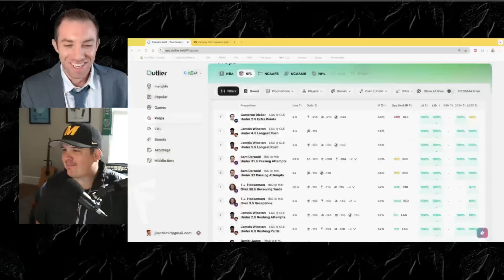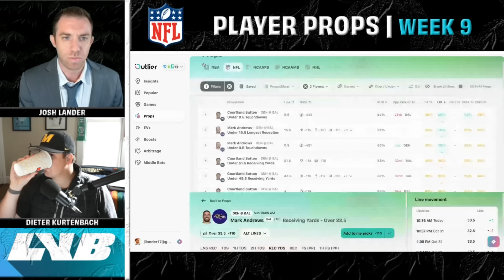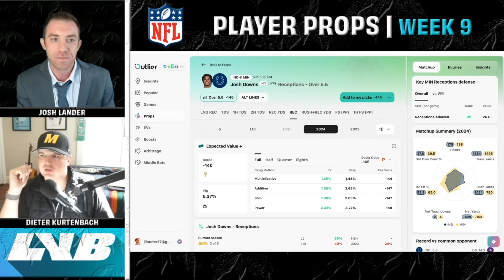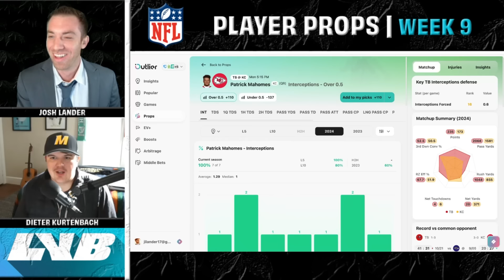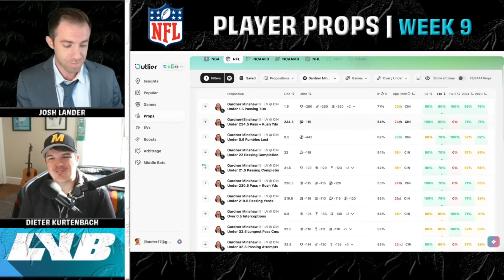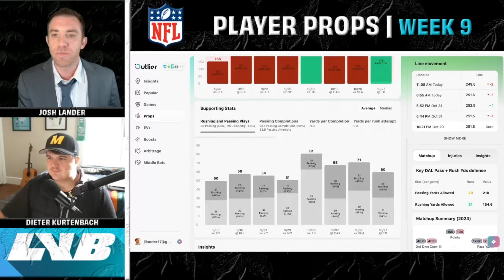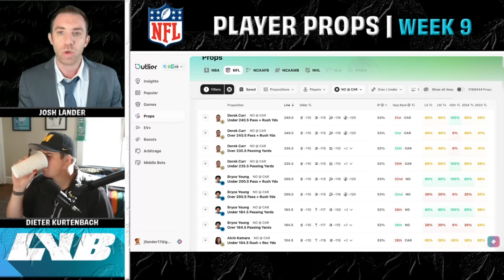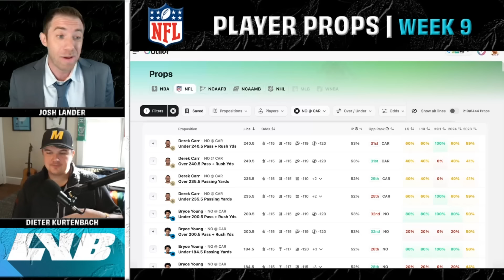6 Player Prop Bets | NFL Best Bets Week 9 | Picks & Projections Today | Land Your Bets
Dieter is back on to help me dish out our top Player Prop Bets for Week 9 in the NFL!